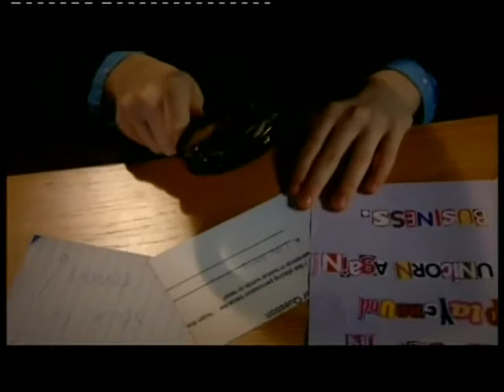Half Moon Investigations S1 E8 - Part 2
Fletcher Moon (often referred to as Half Moon because of his height) is a schoolboy attending St. Jerome's school. Although it is not stated in the series where the school is situated, the novel upon which the TV series is based has St. Jerome's located in the town of Lock Wexford, Ireland. Every week a crime is committed and it is up to Half Moon and his private detective business to find the culprit by analysing a series of clues and witnesses.